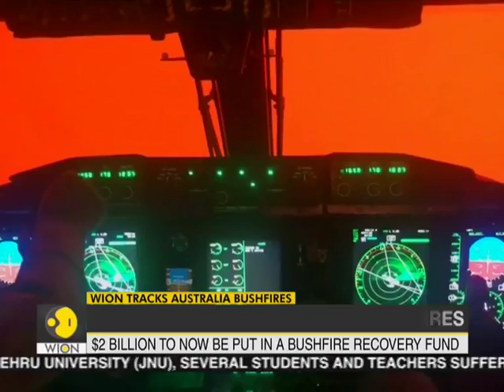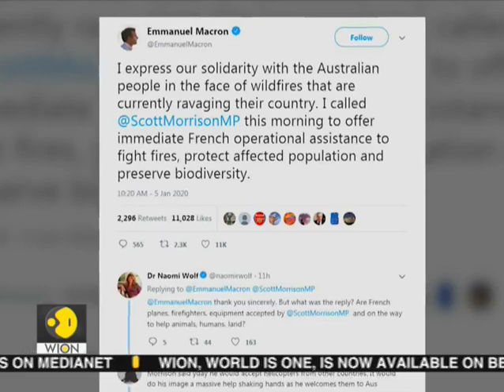Much needed respite from bushfires in Australia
Temperatures in Australia have provided some much-needed respite to the Australian bushfires. Some dangerous fire conditions are now being forecasted for the end of the week. Cooling temperatures and calmer winds have now brought some relief to the Australian communities.